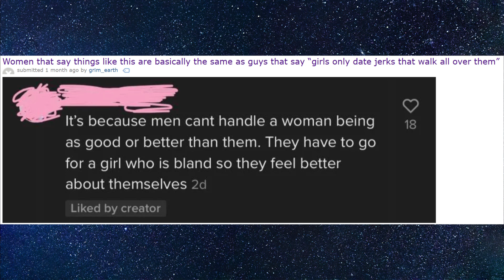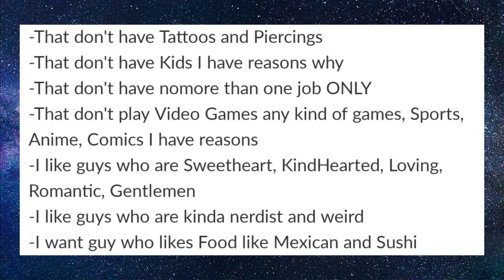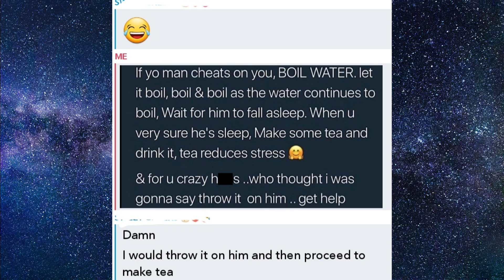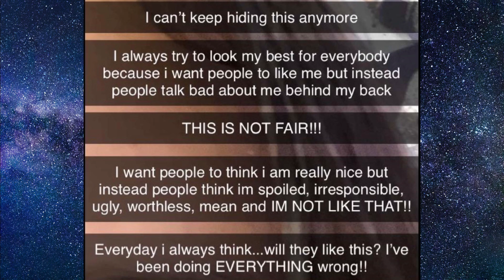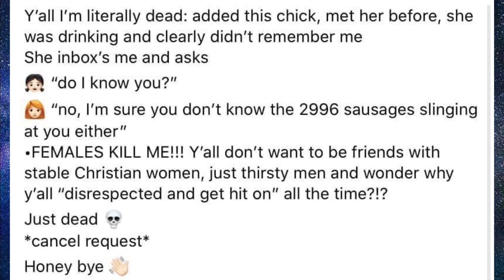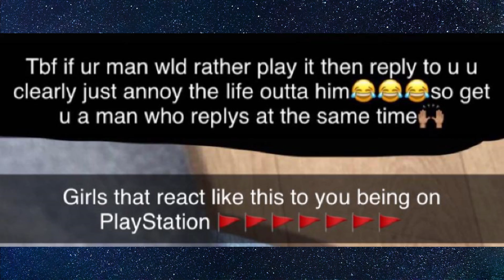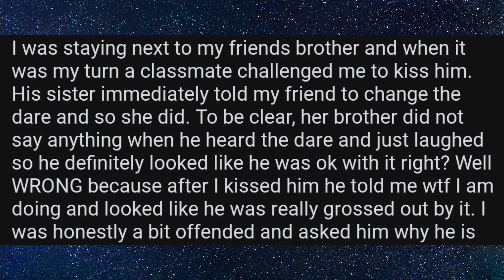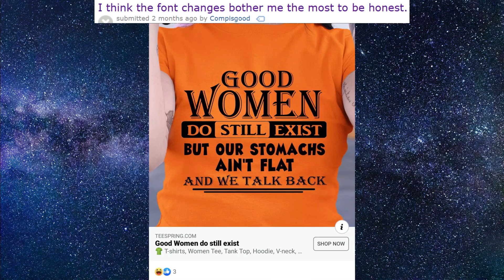r/NiceGirls - The Return of the Nice Girls... (Best Reddit Posts)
Welcome to r/NiceGirls part 5, where the nice girls are back, and this time many of them are crazy. We also have cheaters trying to justify their acts and women who expect men to pay everything for them while she saves up her own money on the side. And one nice girl is even calling other women FEEEEMALES, like a nice guy would. The female version of r/NiceGuys, these are the worst "Nice Girls" on Reddit!